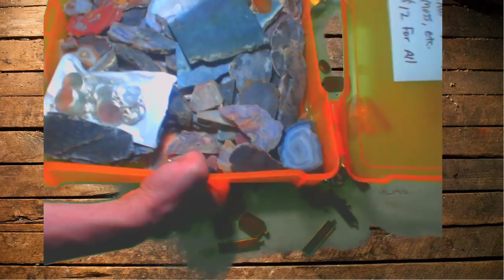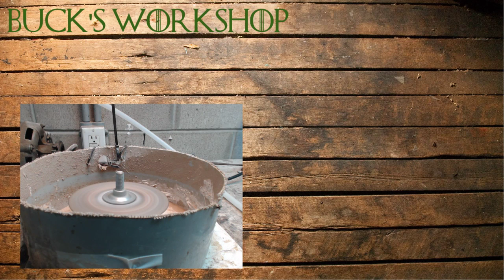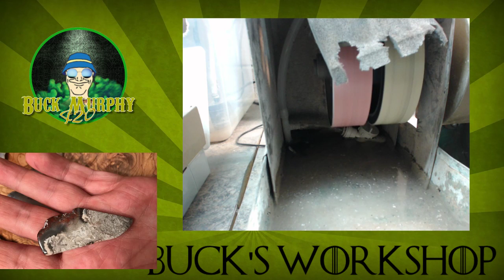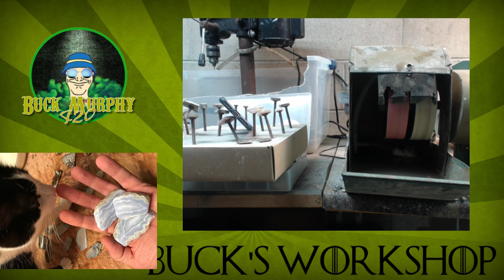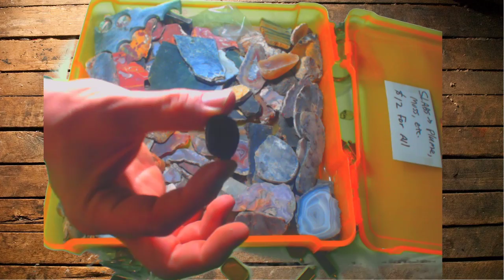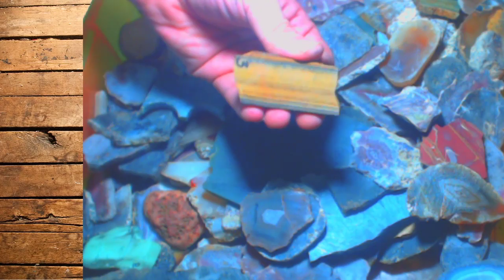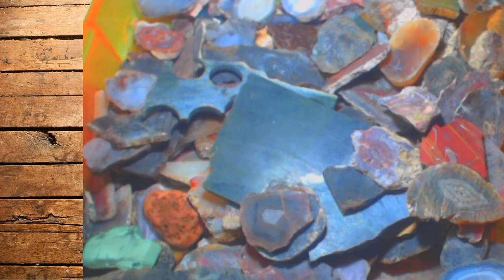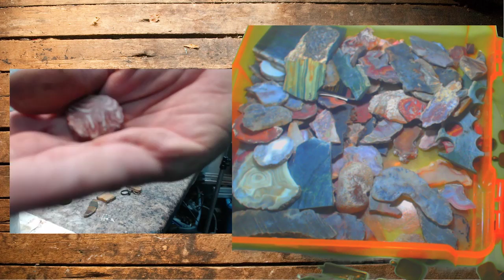The Game Of stones